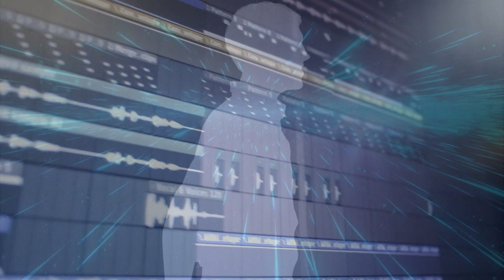Stuck - Pralo feat. Alice Minguez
Lyrics:
Stuck
Feet glued to the floor
Can’t move
Though your muscles are sore
You made the choice
You took the step
Now you’re all in
And you have no way out

Slowly
You get locked in
Though you don’t notice it
At the time
Then, suddenly, you look around and see
That there’s no escape
There’s no way out of here

That there’s no going back
From here
You take the first step, then
Slowly
It draws you in
You get caught up
No going back; you’re

Stuck like super glue
Stuck like a wheel in a rut
Like a bad tattoo
Like a key in a lock
Like a ball on the roof
You’re stuck

You’re stuck

Stuck
Stuck
Stuck
Stuck

Stuck
Stuck
Stuck
Stuck